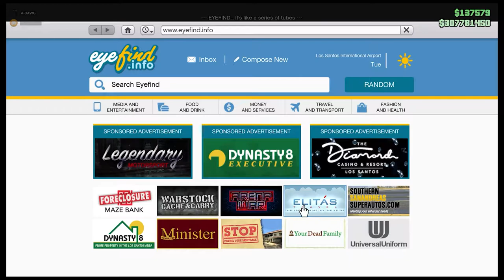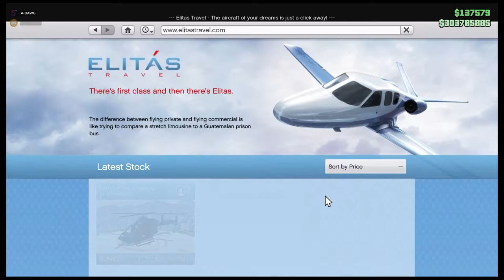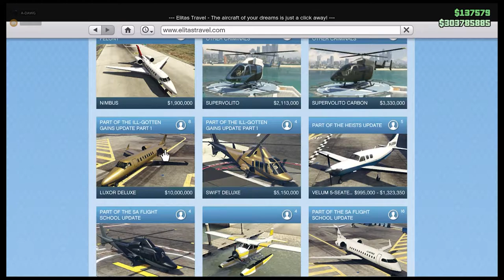Grand Theft Auto V Blew em up darling